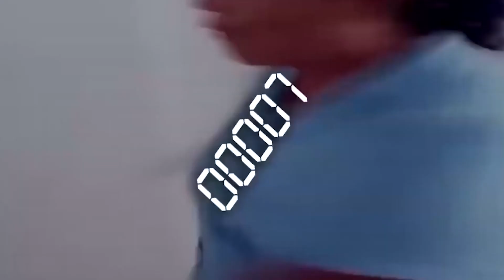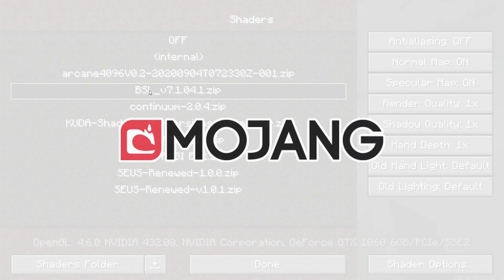DESTR0ZANDO UNA GTX 1060 con MINECRAFT RTX 🤯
RTX en una grafica GTX? WHAT !...
Vamos a poner al maximo la GTX 1060, en mi opinion una de las mejores *Calidad Precio*
Si te gustó Compartelo para que poco a poco sigamos creciendo :D

🔥 Entra al servidor Master X 🔥
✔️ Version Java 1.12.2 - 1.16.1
✔️ Modo Survival
✔️ IP: Play.MasterX.CF